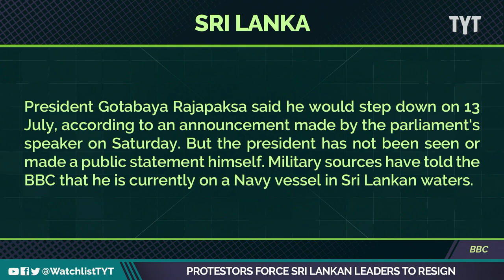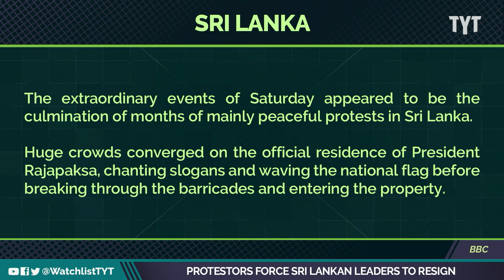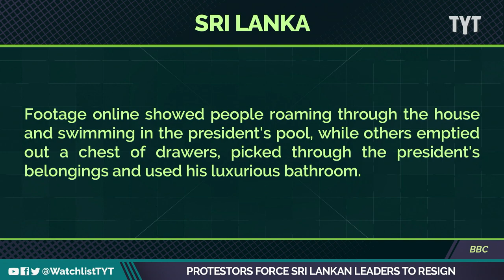Sri Lankans Protest Their President By Occupying His Palace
If you’re wondering what this crowd is doing inside this big mansion, a group of Sri Lankan protestors stormed the presidential palace demanding the resignation of its President Rajapaksa amid economic unrest in the country.  Adrienne Lawrence and Jessica Burbank break it down on The Watchlist.

"President Gotabaya Rajapaksa said he would step down on 13 July, according to an announcement made by the parliament's speaker on Saturday.

But the president has not been seen or made a public statement himself."

220711__WL04_Protestors_Force